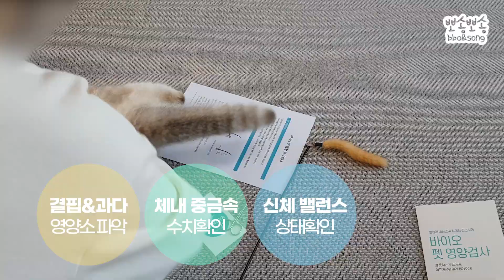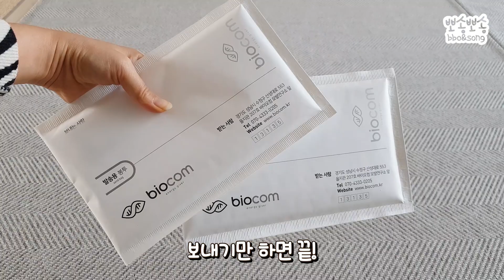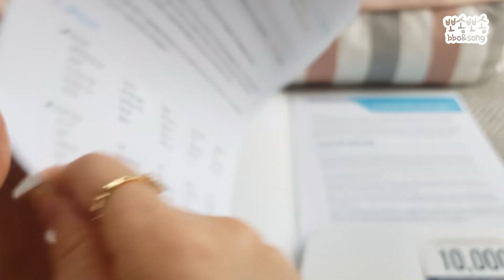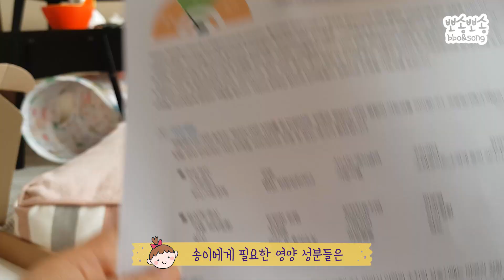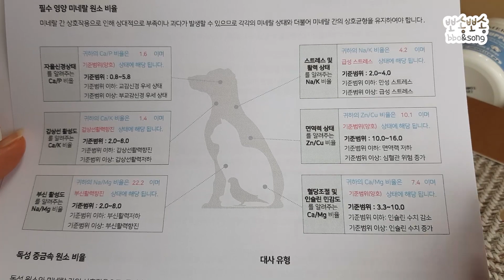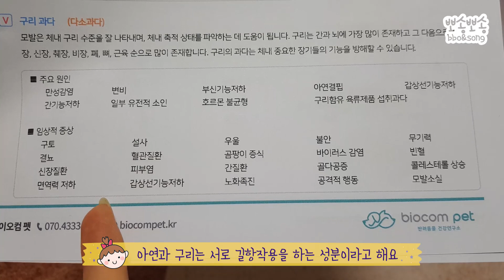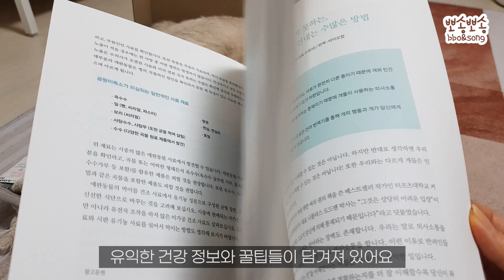강아지 몸속에 쌓인 중금속과 영양상태? 이렇게 쉽게 확인해?!!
뭐라고요? 내 강아지가 중금속 과다상태라고요?
나름대로 뽀송이들 잘 케어하고 있다고 생각했는데 이럴수가..!!
검사 결과는 정말 충격이었어요.
도대체 뽀&송이들 몸에서 무슨일이 벌어지는거야...
엄마가 미아내... 😭

🙉 내 강아지의 중금속&영양상태? 이거 한번이면 한눈에 확인가능!!

   송이(포메라니안) ★
   성별 : 여(female)
   출생 : 2012년 어느날
   특징 : 서열 1위, 송시코기, 외모와 군기 담당

   뽀(샴링스포인트 추정) ★
   성별 : 여(female)
   출생 : 2019년 7월 어느날
   성격 : 서열 꼴찌, 뽀시키, 사차원, 개그 담당

※ 본 영상의 다운로드 및 2차 편집, 무단 업로드를 금지합니다.

각국어 번역 자막 제작 :
컨텐츠 제작의 마무리는 컨텐츠플라이! 글로벌 진출을 위한 최고의 파트너, CONTENTSFLY에서 제작되었습니다.